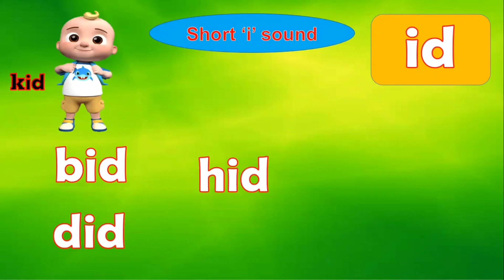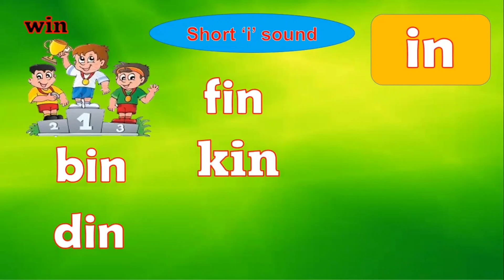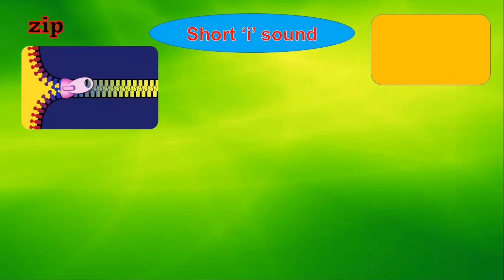11. Practice Reading id, ie, im, in, and ip sound